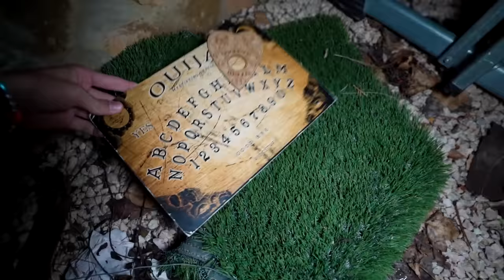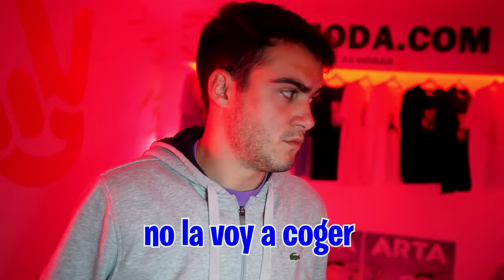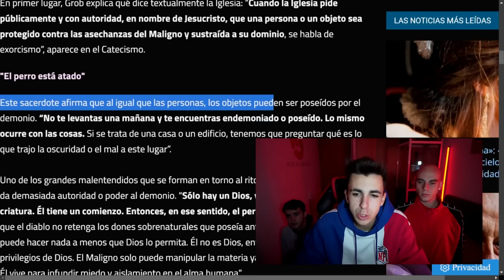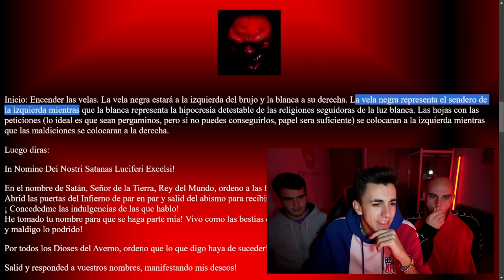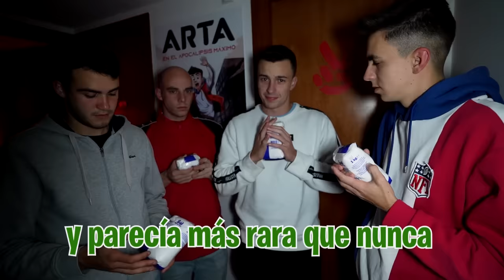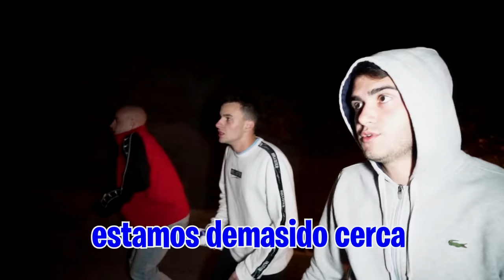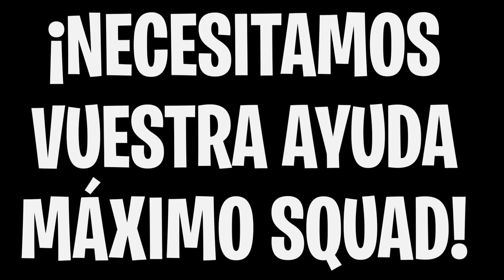MI HIJA POSEIDA SE ESCAPA DE CASA Y NO LA ENCONTRAMOS…*ayuda urgente*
AMI HIJA POSEIDA SE ESCAPA DE CASA Y NO LA ENCONTRAMOS…*ayuda urgente*

Mi hija por las noches está poseída por el demonio de Hachisakusama y esta vez ha llegado al nivel de escaparse de casa.